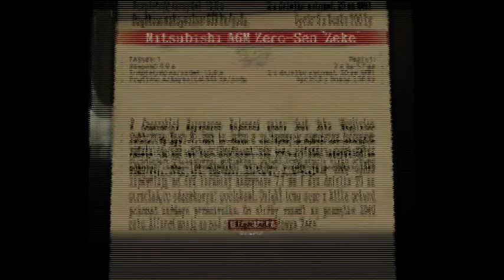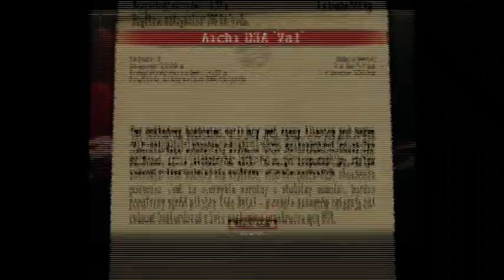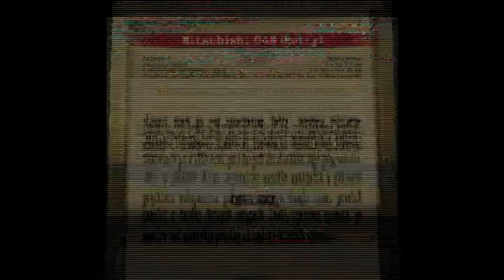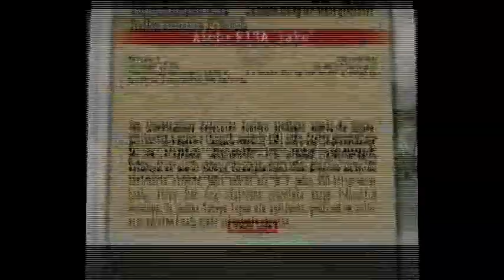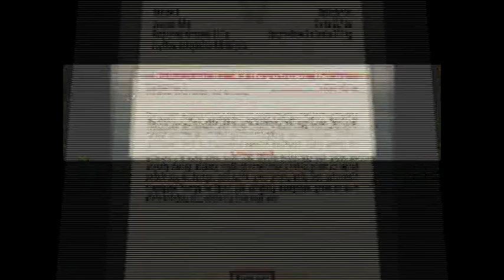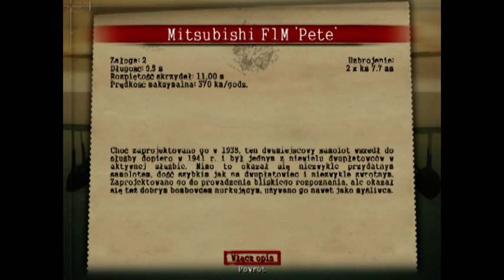Battlestations Midway- samoloty japońskie/ japan airplanes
wszystkie samoloty japońskie użyte w grze
all japan air planes used in game